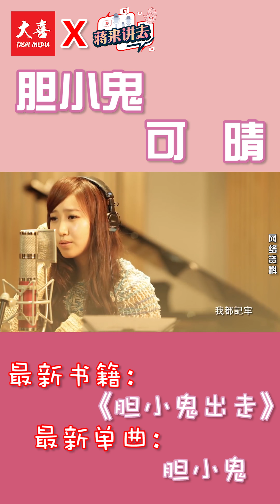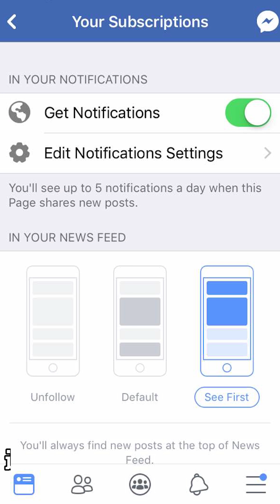可晴 👉 胆小鬼可晴，出走冒险记！（完整）【大喜 | 蒋来讲去】第42集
从少女时期就出道的可晴，可人儿的模样、甜美的笑容、阳光爽朗的性格，在这些年的表演事业，也曾经历过低潮的时期。而在这一段低落的时期，她选择了一个人出走，到纽西兰去放空，寻找自己的另一面。只是笑称自己是胆小鬼的可晴，在一个人出走到纽西兰的旅程中，可有发生什么惊险的事情？或是让人羡慕的艳遇呢？我们就来听听看她的胆小鬼出走记得冒险故事！